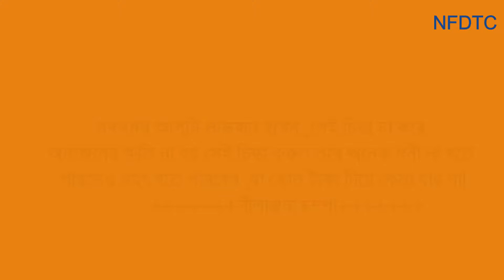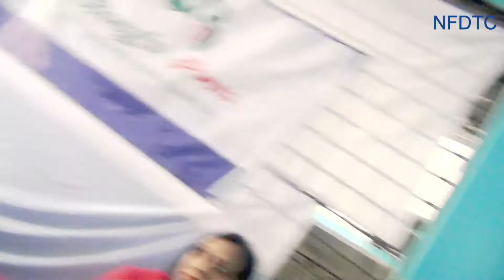বাংলাদেশ নারী উদ্যোক্তা ফোরাম চায়, নানা কাজের প্রশিক্ষণ নিয়ে স্বাবলম্বী হবে নারী ,নারী হবে সম্পদ